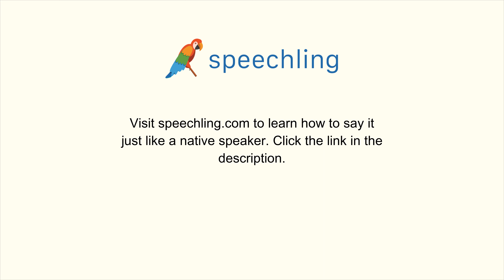スペイン語で"助けてくれてありがとう。"の発音の仕方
助けてくれてありがとう。